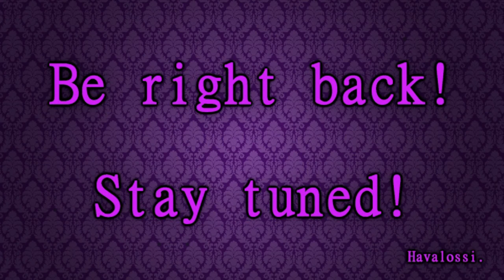🔴 READY TO GIVE THIS GAME SOME LOVE | DEAD SPACE 3 #5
My lovely donators and supporters:

MTX
Dhaka Warrior
T D
Betty

These people above are the reason I am still here. Thank you!